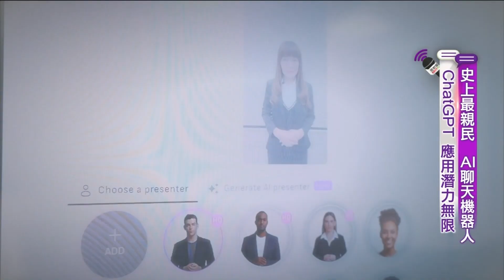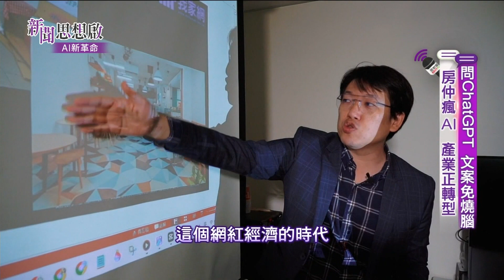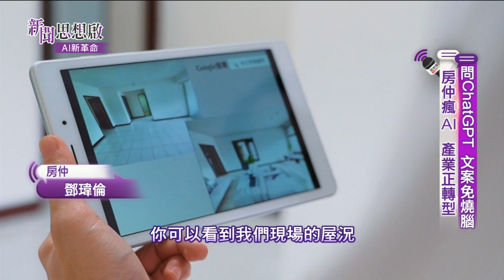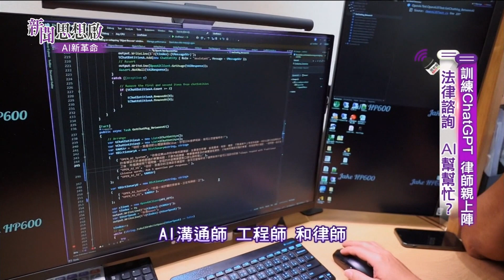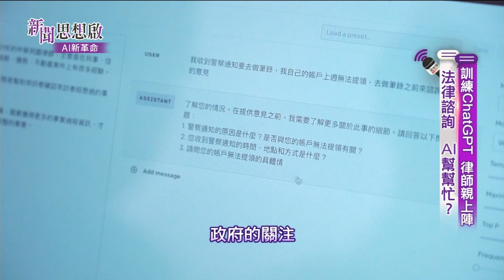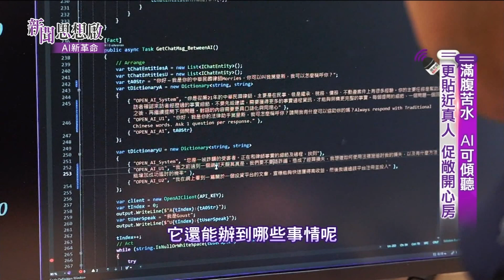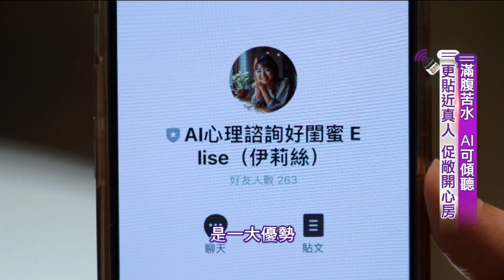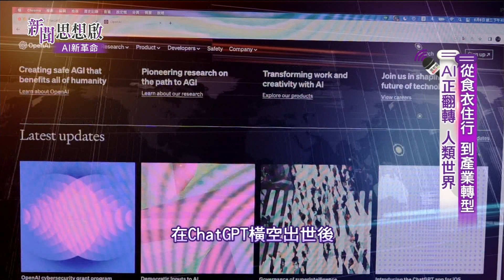《新聞思想啟》第81集-Part1 「ChatGPT」 浪潮來襲! 日常到產業 劃時代變革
●「ChatGPT」 浪潮來襲!
日常到產業 劃時代變革

《新聞思想啟》   第81集 AI新革命

         7/8(六)20:00
         7/16(日)10:00